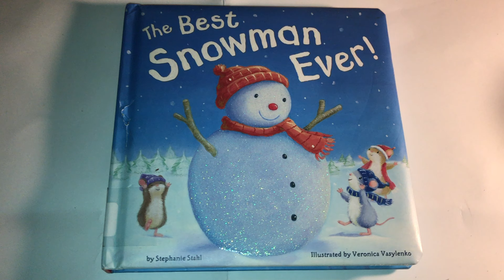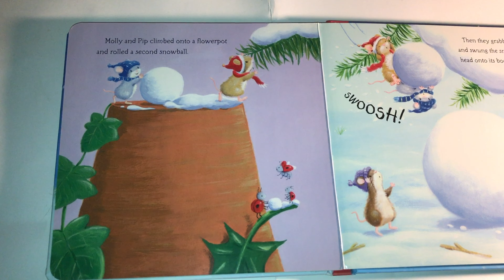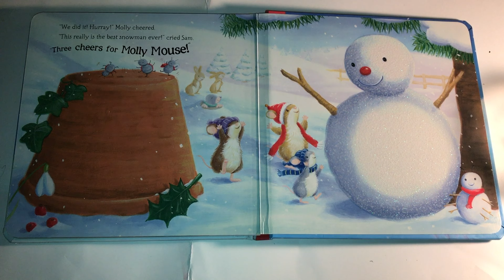Bedtime stories for kids: The Best Snowman Ever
BooksWordsandFun is a channel to hear children's books and learn ESL. Books are read aloud and we also have videos that fall under the theme of family fun.
Here you can present your kids with storytime or bedtime stories. This channel is made for kids. We are a great place to entertain young children and teach basic English.